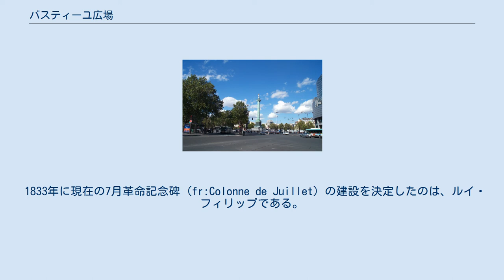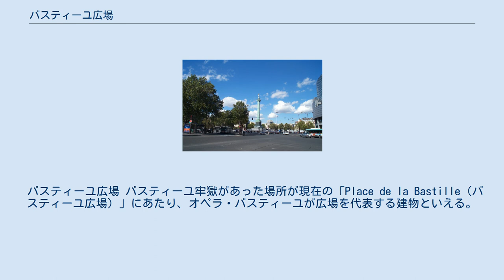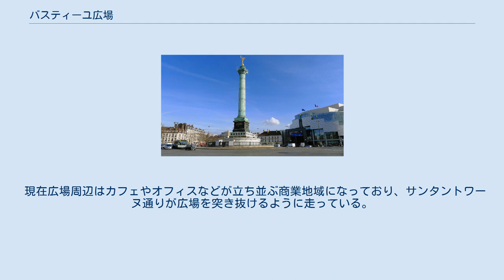バスティーユ広場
バスティーユ広場（フランス語: Place de la Bastille）は、フランスの首都パリにある広場。
4区、11区、12区の3つの区に跨っており、広場の周辺地域は単に「バスティーユ」と呼ばれている。
もともとはバスティーユ牢獄があった場所であるが、1789年7月14日にフランス革命の発端ともいえるバスティーユ襲撃事件が発生し解体されたため牢獄の痕跡は残っていない。
 現在は広場中央に1830年に起こったフランス7月革命を記念するオブジェが建てられ、近くには地下鉄のバスティーユ駅、同広場南側にはアルスナル港（同港からサン・マルタン運河が地下化しレピュブリック広場の北側10区に入った所で顔を出す）がある。
またかつてはSNCFのバスティーユ駅もあったが、現在は取り壊されて跡地には歌劇場オペラ・バスティーユが建設された。
 広場の北東部ロケット地区界隈はバーやカフェなどが立ち並ぶ繁華街で、夜遅くまで賑わっている。
一方で近年では2006年に起こった初期雇用契約を巡るデモのように、政治的なデモンストレーションの舞台ともなっている。
 バスティーユ牢獄は、1370年から1383年にかけて建設され、当初はパリ防衛のための要塞であった。
それが17世紀になるとルイ13世の宰相リシュリューにより国事犯の収容所に改造されたことで政治犯のほか宗教犯や民衆を扇動した作家、また若い放蕩者が家族の要請で一時的に収容されるなどし、国王が自由に発行できる「勅命逮捕状」により逮捕された人間が収監されるようになると次第に評判を落とし悪政の象徴となっていった。
 18世紀後半の時点で、バスティーユ牢獄は中庭と武器庫を取り囲むように建つ高さ24mの8つの塔と防壁によって形成されていた。
囚人は主にこの塔の5階～7階に収容され、直径4.6mの部屋に家具を備えた部屋が与えられた。
この牢獄の管理者は囚人一人あたりの手当てを貰っていたが、囚人の身分によって額が異なり、学者であれば19リーブルだったが、一般人では3リーブルであった。
現代のイメージとは異なり、極悪非道な看守、出血、虫のわく地下牢といったものとバスティーユ牢獄は無縁であり、パリにはビセートル刑務所のようにバスティーユよりも環境の悪い牢獄が多くあった。
しかしながら、文学などにおいてはバスティーユ牢獄は恐怖と圧政、そして独裁の象徴として扱われている。
 バスティーユ牢獄襲撃を描いた絵 18世紀後半、アンシャン・レジームに対する民衆の怒りが頂点を極め、1789年7月14日、パリ市民は圧政や国王の権力の象徴であったバスティーユ牢獄を襲撃した。
この際収容されていたのは7人に過ぎず牢獄はほとんど空の状態であり、この7人も偽造犯が4人、精神障害者が2人、そして父の怒りをかった若い貴族が1人と政治犯は含まれていない。
襲撃当時、バスティーユ牢獄には管理者であった80人の廃兵（戦場で戦うことが出来なくなった兵隊）が守備兵として配置されていたが、すぐにスイス人傭兵によって構成された32人の擲弾兵が加わり、補強された。
 朝方、バスティーユ牢獄を取り囲んだ8000人の群集は牢獄側に対して投降を呼びかけ、牢獄の武装解除や武器庫に保管されている武器や弾薬の開放を求めた。
これに対して牢獄側は代表者2名を招き入れて交渉を行ったが、交渉は思うようにまとまらず昼過ぎには一部の群集が中庭に繋がる跳ね橋を落とし、中庭に侵入。
これに対して守備兵が発砲して応戦したため銃撃戦となった。
そこへさらに一部のフランス軍が群集側に加勢しバスティーユ牢獄は降伏、午後5時30分ころに牢獄は陥落し囚人たちは解放された。
 1792年、バスティーユ牢獄は撤去されて、新しく自由を記念するオブジェが作られることとなった。
 1808年、パリの都市化を推し進めていたナポレオン・ボナパルトは、当初ここに象の形をした記念碑を建設することを計画した。
この象はスペイン軍から奪った大砲から取られた銅が使われる予定で高さは24m、象の足のうちの一本の内部に作られた階段によって像の上までいけるように設計されていたが、石膏のモデルまでは作られ広場に置かれたものの（「バスティーユの象」）、最終的に広場に銅像が建つことはなかった。
 1833年に現在の7月革命記念碑 (fr:Colonne de Juillet) の建設を決定したのは、ルイ・フィリップである。
後に「バスティーユの象」は『レ・ミゼラブル』（1862年）の登場人物ガヴローシュ...